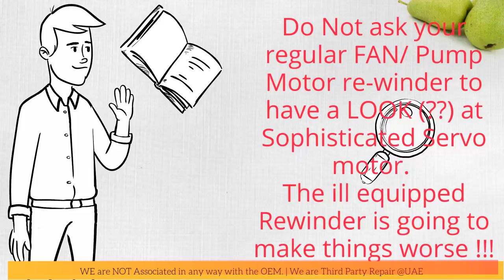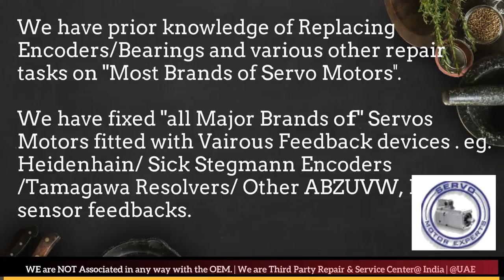Beckhoff Arab GCC Servo Motor Drive Encoder Dubai Resolver Align Repair India UAE Oman KSA